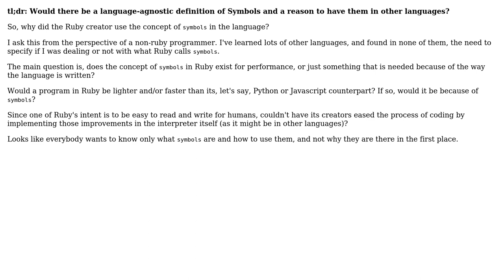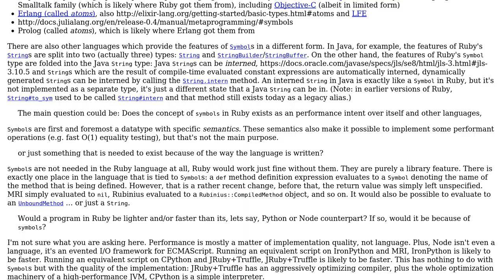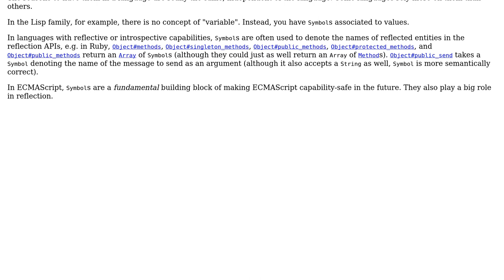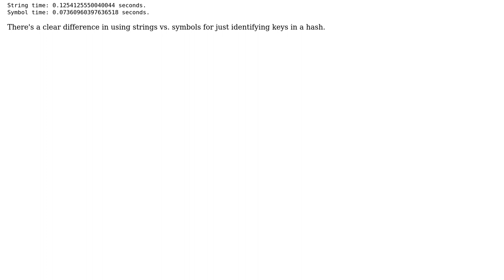Software Engineering: Why did Ruby creator chose to use the concept of Symbols? (3 Solutions!!)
Software Engineering: Why did Ruby creator chose to use the concept of Symbols?

With thanks & praise to God, and with thanks to the many people who have made this project possible! | Content (except music & images) licensed under CC BY-SA | Music | Images & others | With thanks to user Yuri Ghensev user Keith Mattix user Jorg W Mittag user coredump and the Stack Exchange Network Trademarks are property of their respective owners. You are responsible for your own actions.